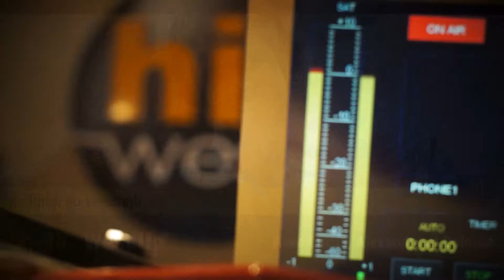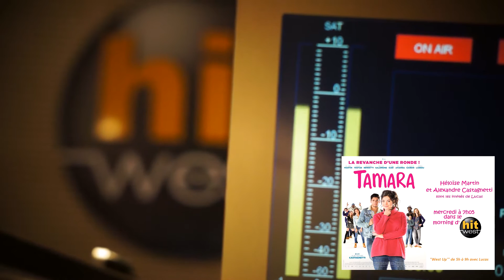TAMARA : Héloïse Martin et Alexandre Castagnetti en interview sur Hit West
Le 26 octobre 2016 sur Hit West : Morning "West Up" (Le réveil de l'Ouest !) de 5h à 9h avec Lucas, du lundi au vendredi